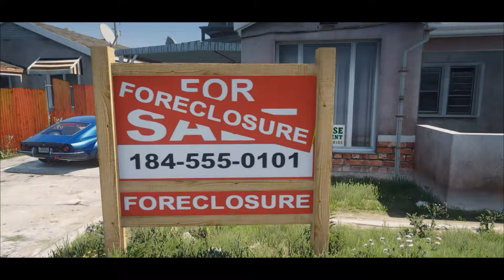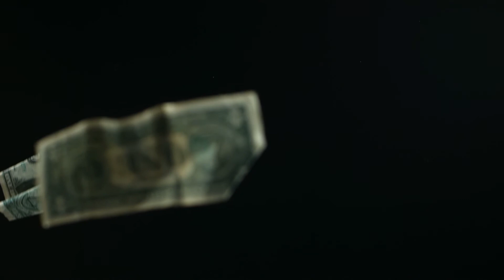How Roflan Ebalo has lost all of his money GTA 5 PART#2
How Roflan Ebalo have lost all of his money
Сериал gta 5 movie, сериал